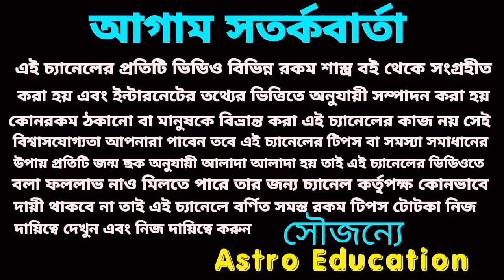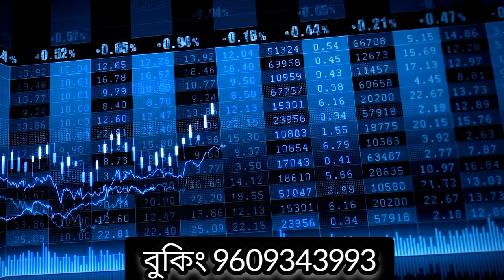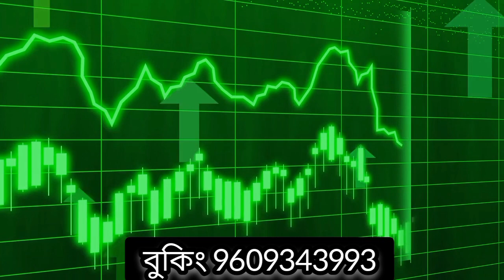26 August 2023 এই পাঁচটি রাশির প্রবল অর্থপ্রাপ্তি হতে চলেছে!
26 August 2023 এই পাঁচটি রাশির প্রবল অর্থপ্রাপ্তি হতে চলেছে!